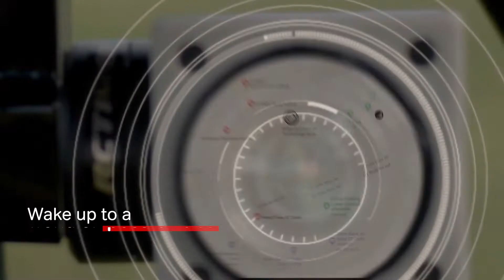Making 5GForBusiness real in India at Airtel 5G Lab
With India being on the cusp of adopting 5G Technology, Airtel 5G Test Network has come up with a range of diverse use cases across industry verticals. Multiple industries are expected to benefit from the proliferation of 5G’s network features such as Lower latency, Higher Bandwidth, Greater Device Concurrency.

Let’s innovate together with 5G and re-invent the future of your business.